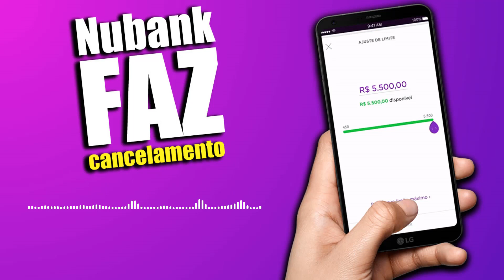NUBANK FAZ CANCELAMENTOS VEM VER...